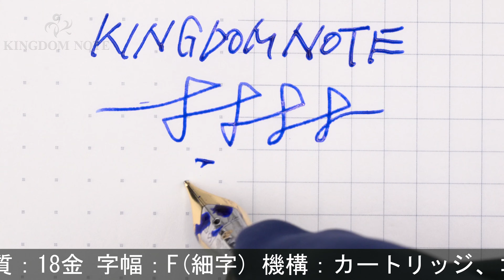Stipula スティピュラ 万年筆 エトルリア アルター エゴ F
ペン先から胴軸ネジ/キャップ内部ターコイズインク汚れ、ペン芯内部金属芯露出、キャップリング緑青、外観スレ･小キズ等使用感が見られますが、普段使いに気兼ねなくご使用いただけるコンディションです。希少な入荷品です。生産終了品。

本体材質：セルロイド
ペン先材質：18金
字幅：F(細字)
機構：カートリッジ、コンバーター両用式
全長：約164mm (筆記時)
胴軸径：約14mm
キャップ径：約17mm (クリップ除く)
最大径：約19mm (クリップ含む)
重さ：約42g
付属品：コンバーター(若干インク汚れ)